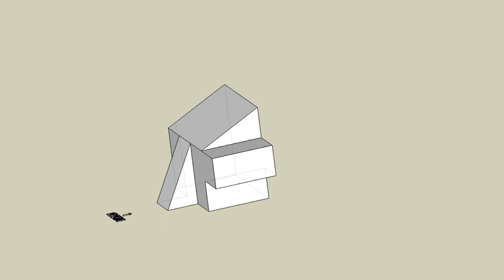育才出版測驗本第96頁第二題-等角圖展示